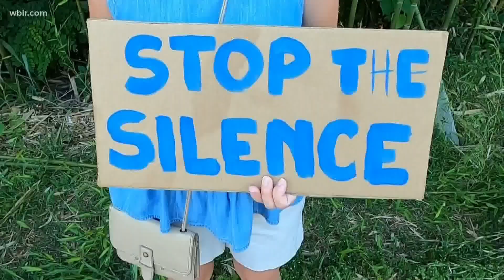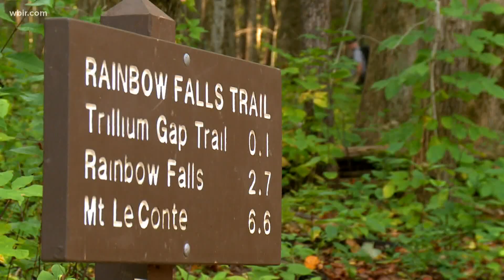"Smokies Hikes for Healing" has conversations on racism and diversity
As the country continues to confront complex issues of racism and diversity, the superintendent of the Great Smoky Mountains says the national park can help.